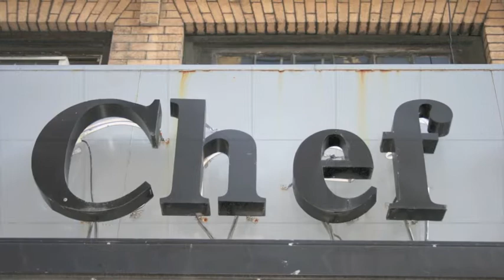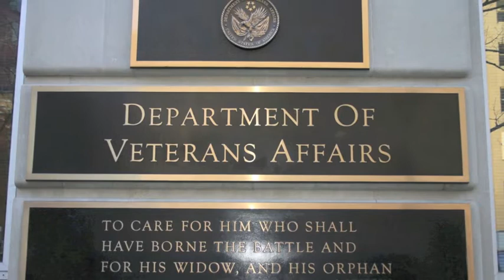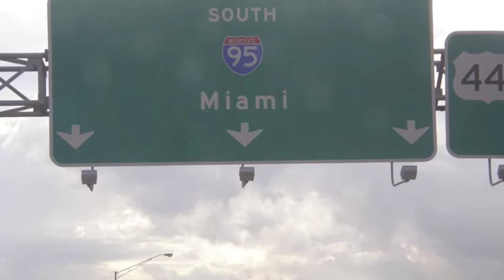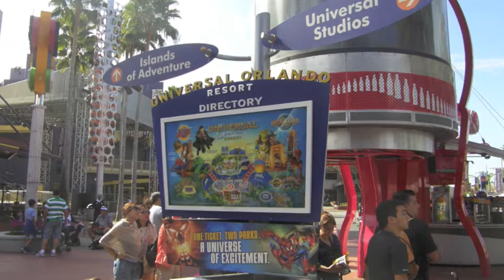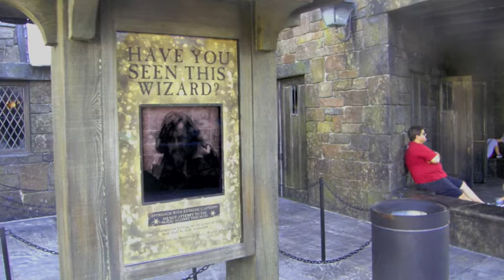Tennisweber USA 2012.m4v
Tennisweber USA 2012